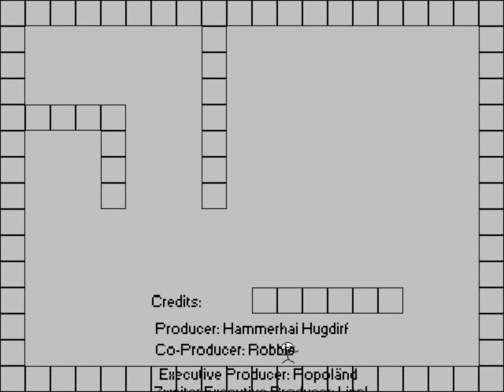KAUBOY - Perfect Run (255 Seconds)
¡No problema, el próxima vez ve a estar Muhammad!